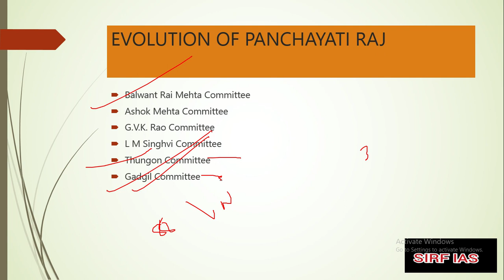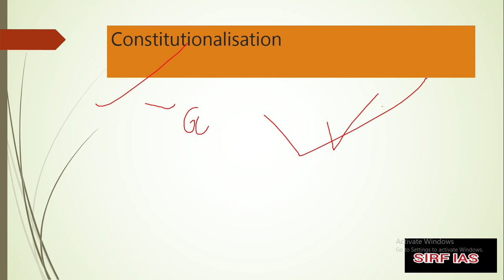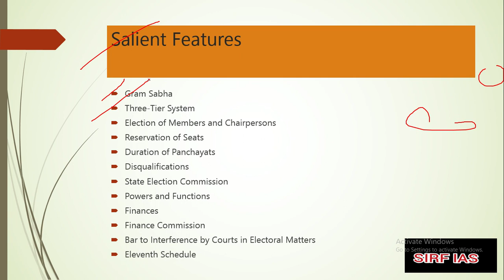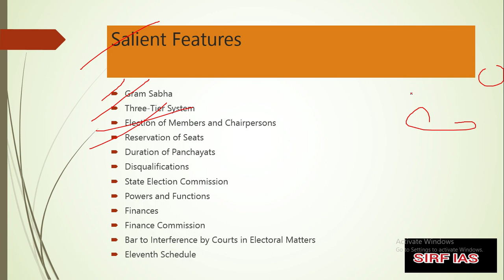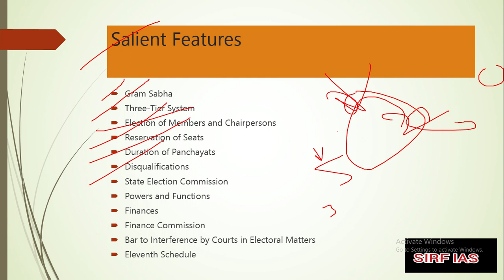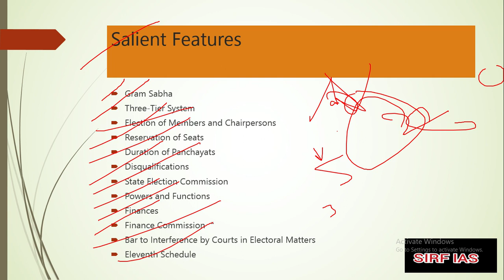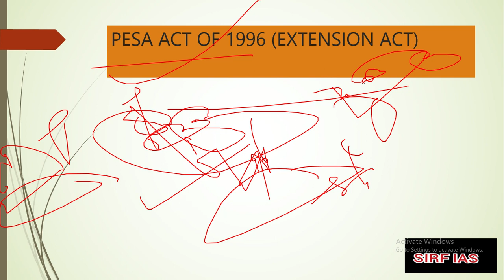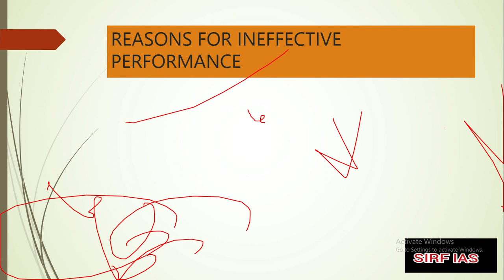CHAPTER 38(PANCHAYATI RAJ) OF INDIAN POLITY BY LAXMIKANT FOR UPSC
complete explanation of indianpolity
join my telegram channel - sirfIAS